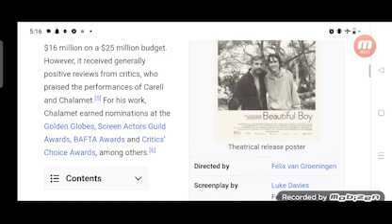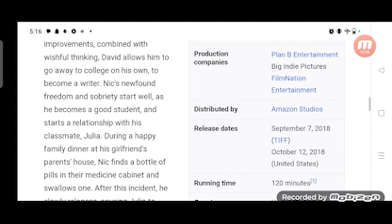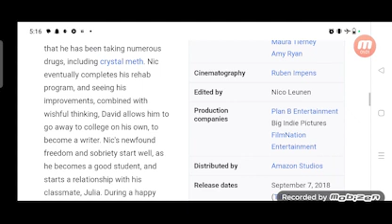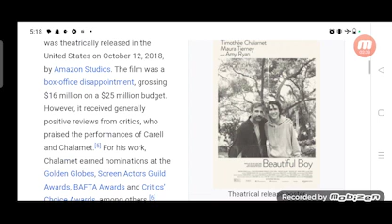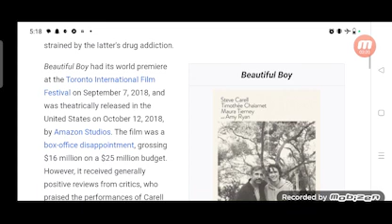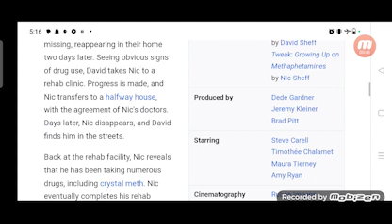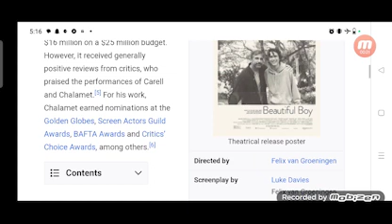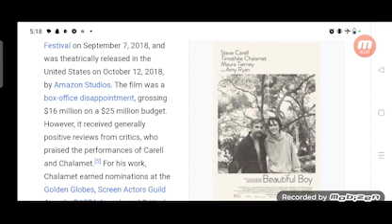Beautiful Boy Full Movie Fact in Hindi / Review and Story Explained / Timothée Chalamet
In this video we will tell you about fact and review of movie Beautiful Boy.